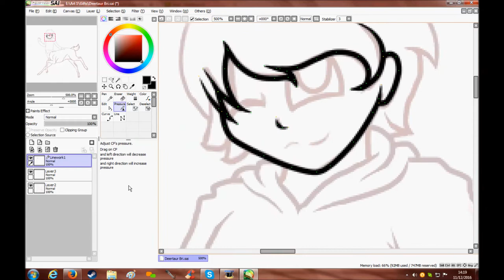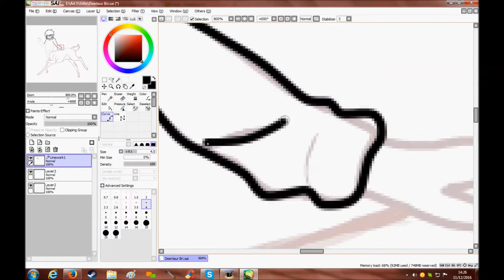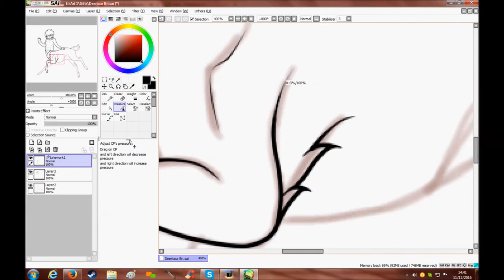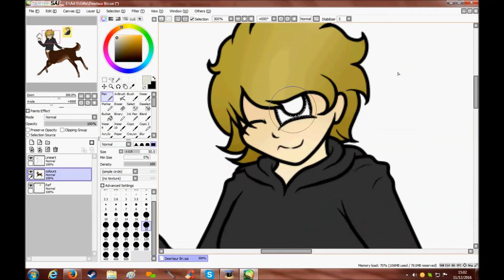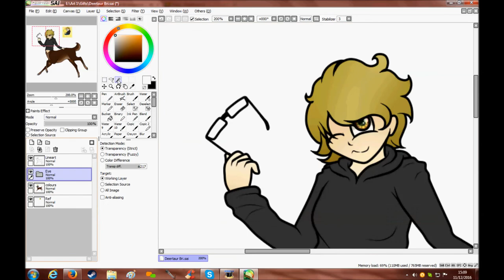Deertaur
Hi again! :D
Just a quick little present for someone very special ^//^

There's this weird corruption part-way through the video for me... if this occurs to you guys too then please tell me. I'm not sure why it happens.

Please, please, go ahead and bash me in the comments. roast me as much as you'd like. To be fully honest I want to improve as MUCH as possible so ANY feedback whatsoever would be absolutely super duper.

I do not currently have a set upload schedual and knowing me, I probably won't ever hahah.

Details ~

Time taken : about 1 hour.
Software used - Paint.SAI, Hypercam2 and windows movie maker
I am a mouse user.